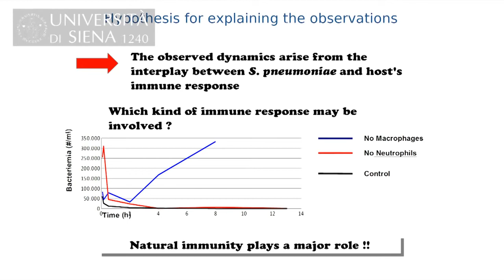CSF Il governo brasiliano premia la ricerca dell Università di Siena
L'Università di Siena fa parte del partenariato italiano del progetto Ciencia sem fronteiras.
Il progetto, promosso dal governo brasiliano, favorisce la mobilità  internazionale di studenti, studiosi e ricercatori brasiliani verso università  e centri di ricerca di alta qualificazione.

Inoltre è prevista l'ospitalità in Brasile di giovani ricercatori e scienziati leader affermati a livello internazionale.
Due giovani ricercatrici dell'Ateneo - Francesca Ietta e Chiara Mocenni - sono state selezionate per sviluppare le loro ricerche in collaborazione con le università brasiliane.